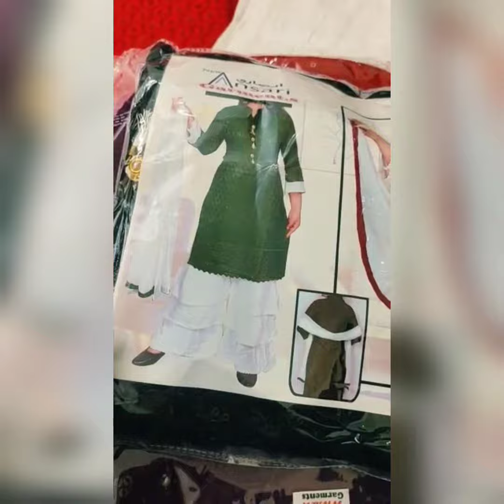rayonfabric Rayon Mixed Slub Cotton Nazmin dupatta @790/- SUBSCRIBE TO MY CHANNEL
Hello people
My Name is Kiranmayee

All dresses available.

👉🏻 Send screenshot pic to my whatsApp number.
👉🏻 Payment through Google pay, Phone pay or Paytm No COD.
👉🏻 After payment send me screenshot and address.
👉🏻 Will dispatch item after payment and share tracking details.
👉🏻 Item will be delivered in 7 Working days.

🛑 IMPORTANT 🛑
UNBOXING VIDEO IS COMPULSORY FOR ANY SORT OF ISSUES.